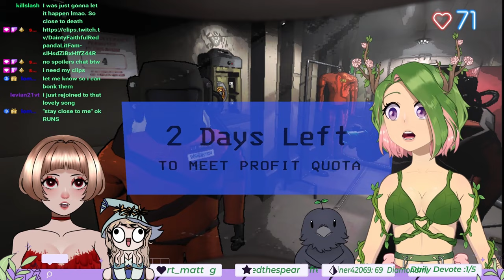Vtuber Forest Witch Tries Lethal Company for the First Time.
My first time playing lethal Company with the Girls.
🌱 Become a Sapling on all other platforms!🌱
     🍄Support me🍄
     🌺 Credits 🌺
     ✧Live2d Model✧ Camellia_vt